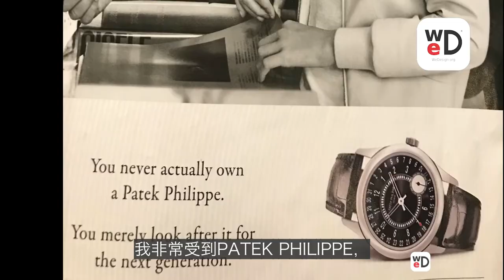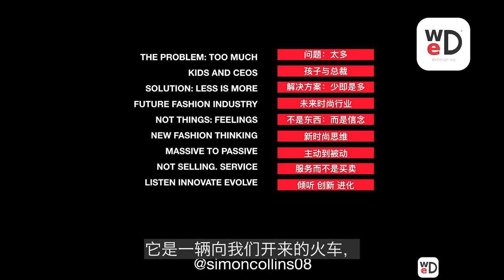Simon Collins: Global sustainable fashion trend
Fashion industry veteran Simon Collins  will discuss the challenges, risks and successes of fashion companies that incorporate sustainable practices and social responsibility at the heart of their business models during his speech. And let you know how successful companies can combine sustainability practices with profit growth, and how good design can improve sustainability and make companies more popular and fashionable ones.

WeDesign公众号（wedesign_edu)